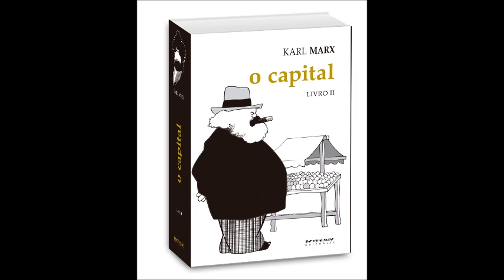O Capital - Livro II (Karl Marx) - Orelha; Sumário; Nota da Edição e Traduação; e Prefácio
O Capital - Livro II - Editora Boitempo encontra-se disponível para aquisição através do

MARX, Karl. Orelha; Sumário; Nota da Edição; Nota da Tradução; e Prefácio: In: O Capital: Crítica da Economia Política - Livro II: O Processo de Circulação do Capital. [Tradução de Rubens Enderle]. São Paulo: Boitempo, 2014, pp. 01-22.

Direção Editorial: Ivana Jinkings;
Edição: Fabiana Leme;
Coordenação de Produção: Livia Campos;
Assistência Editorial: Thaisa Burani;
Preparação: Alícia Toffani;
Capa: Antonio Kehl;
Sobre Ilustração: Cássio Loredano;
Diagramação: Crayon Editorial